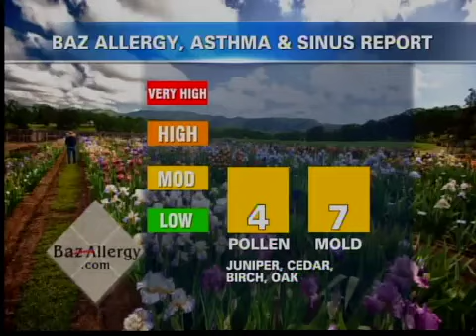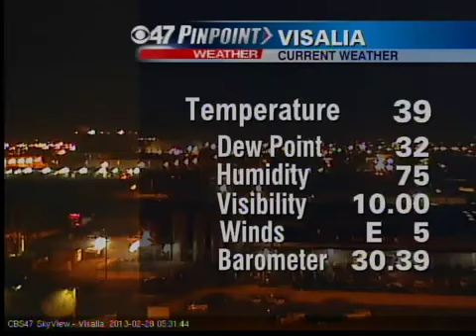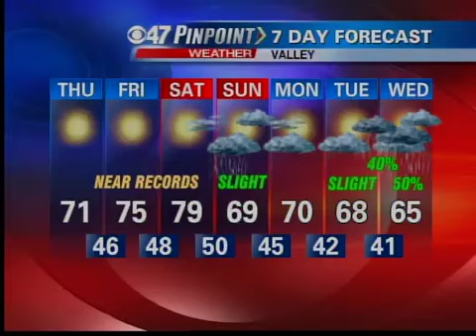2.28.13 5:30am B, C, & D blocks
Produced & written by solo-producer Wes Severson for KGPE CBS47 Fresno on 2.28.13